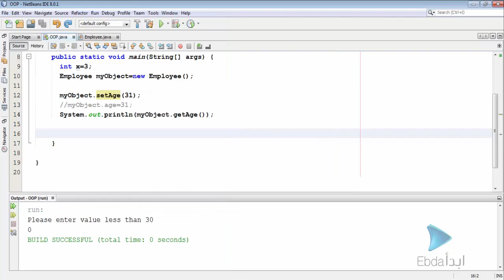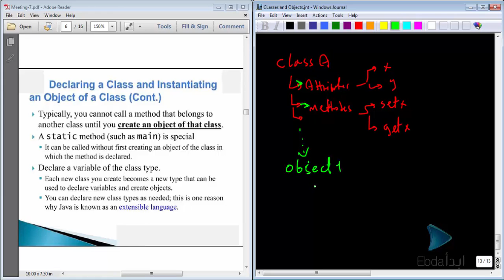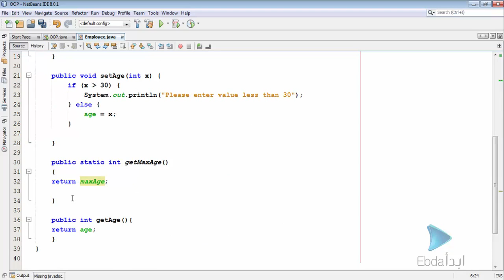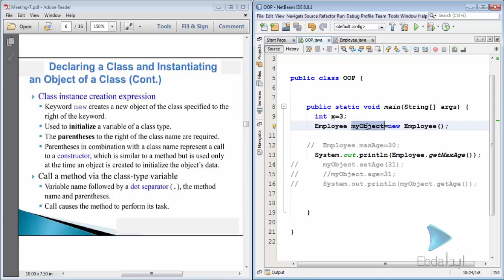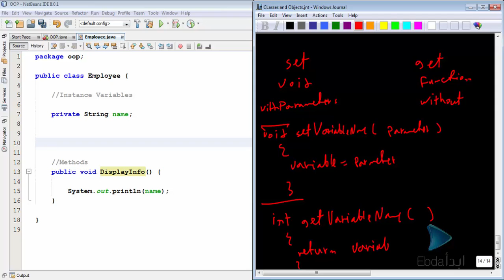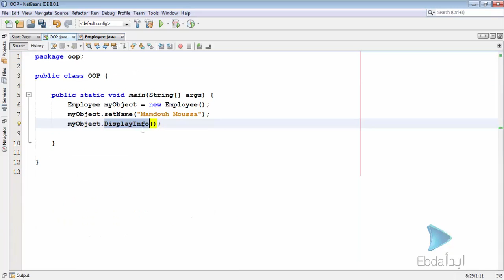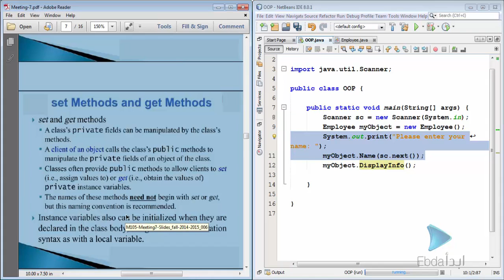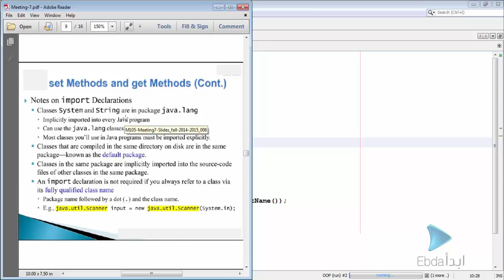Java-Object oriented - Example